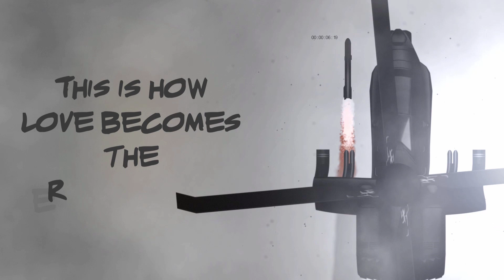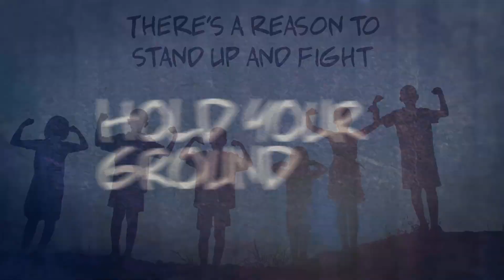Kiran Kairab Music - "Resistance"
Lyric video for single, "Resistance" by Kiran Kairab.

Credits:

Written by: Kiran Kairab & Todd Wright
Produced by: Todd Wright
Musicians:
Kiran Kairab: Vocals
Todd Wright: Vocals/Guitar/Drums/Percussion/Keys
Mixing & Mastering: David Castell

Animation by: Anila Shakya
Dreamcatcher Productions